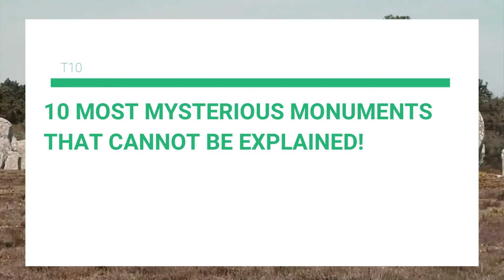10 Most Mysterious Monuments That CAN NOT Be Explained!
Here are the 10 most mysterious monuments that can not be explained!

With all trustworthiness, I live for a secret I mean who doesn't cherish exposing reality behind probably the most antiquated curios on the planet. Where did the pyramids come from and who developed the city of Machu Picchu and how could it meet its downfall. These are nevertheless only a portion of the inquiries that make me gorge various TV programs on the set of experiences channel. No doubt, I've been investigating a portion of these landmarks and attempting to sort out their set of experiences yet kid is it intense. So how about we investigate 10 of the most puzzling landmarks in world history. Whose causes puzzle archeologists right up 'til today incredibly dissimilar to most antiquated remnants this isn't in finished ruin.

Number 10: Rapa Nui Heads Chili

what can shout secret more than monster 80 ton stone heads on the totally treeless Rapanui island in the pacific sea? In the midst of flows that would have made said island truly difficult to unearth. It is accepted that the occupants of the site initially showed up from Polynesia. Undoubtedly Rapa Nui island is celebrated for its monster heads which are called moai. They were worked from the island stone quarries and were moved to their present positions. There are no convictions here as well except for moai are accepted to address ancestral progenitors and they were totally tipped on their countenances during struggle among the clans. They were likely moved to utilize methods consolidating tree logs however and this is the piece of the secret. The island was treeless when European pilgrims showed up.

Number 9: Machu Picchu Peru

This broadly photogenic city in the billows of the Andes was worked by the Incas in the fifteenth century for one of their ruler's pasha cootie. To visit this site you need to go high 2400 meters above ocean level. Machu Picchu stayed covered up even from the attacking Spaniards and it wasn't found until 1911. The site is celebrated for its refined dry-stone dividers that intertwine colossal squares without the utilization of mortar. Fascinating structures that play on galactic arrangements and all-encompassing perspectives. Its definite previous use stays a secret. The most ideal approaches to visit it are to ride from the train from Cusco to the curve street or to take an astounding multi-day climb along the Inca trail.

Number 7: Palenque Mexico

Palenque additionally in the days of yore known as the camha was a Mayan city-state in southern Mexico that thrived in the seventh century. The Mayan development showed some remarkable abilities in building sanctuaries and pyramids. They likewise showed an unpredictable composing framework and profound cosmic information. The enormous secret encompassing this entrancing and fruitful progress additionally rotates around its vanishing. Their urban areas had fallen before the appearance of the attacking conquistadors. So what the hell occurred? Indeed, palenque which is situated in the territory of Chiapas in southern Mexico is only one of the numerous baffling landmarks gave up.